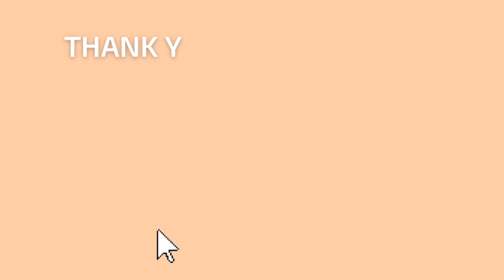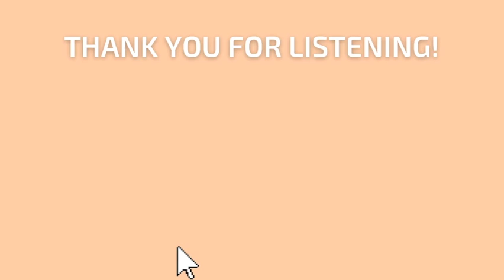EP 201: High-Functioning Anxiety, Gut Issues, IBS & SIBO with Sarah De Bartolo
In this episode of the Anxiety Reset podcast, I catch up with Sarah De Bartolo, a life and health coach who helps busy women with stress and anxiety. Sarah and I first connected when she was struggling with digestive pain, reflux and anxiety. Sarah shares everything about her journey of healing her gut issues, SIBO and the impact of this on her anxiety.

Want to learn more about healing your gut and anxiety? DM me GUT @georgiethenaturopath

You can find Sarah @mindfully.nourish